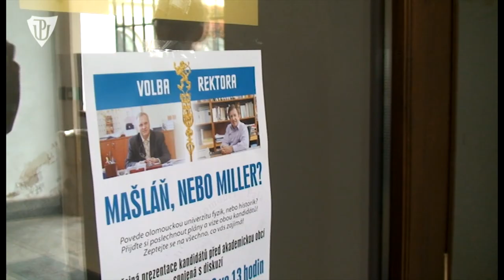Studentská televize UP: Rektorské volby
Týden před volbou nového rektora UP dostala celá akademická obec na tři hodiny rektorské volno. V aule právnické fakulty představovali své vize kandidáti na nejvyšší univerzitní funkce, a to současný rektor Miroslav Mašláň a jeho oponent vedoucí katedry historie profesor Jaroslav Miller. Jaký mají na volby názor studenti?

Redaktorka: Pavla Lioliasová. Kamera: Denisa Gumbírová. Studentská televize UP 2013.

Video vzniklo díky projektu PopUP: Univerzita Palackého -- centrum vědy pro všechny. Více na